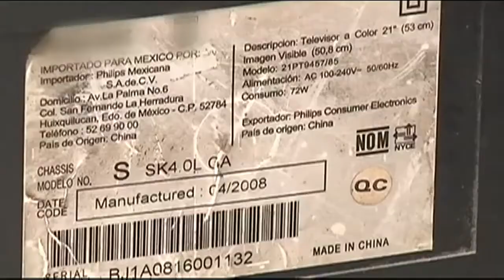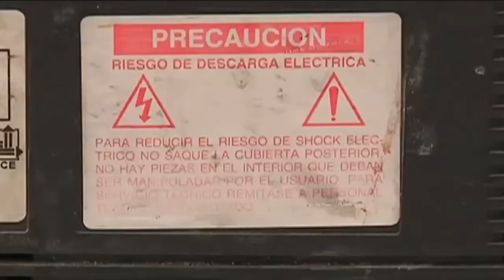Avala Senado prórroga al apagón analógico para televisoras públicas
Con 70 votos a favor, 15 en contra y una abstención, el pleno del Senado aprobó en lo general la prórroga del apagón analógico por un año para “estaciones” televisoras públicas, estatales, culturales, indigenistas, de carácter social y “de baja potencia”.